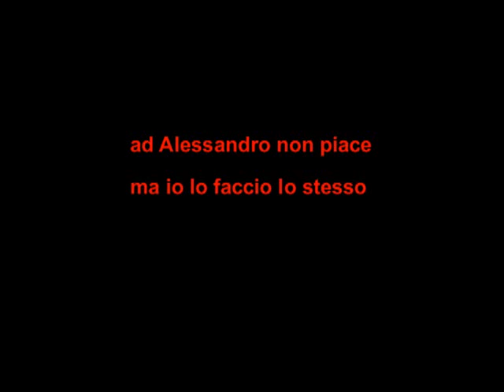01874 long hair in three stages - the killer. Radio LAb. Live Zo Catania.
01874 long hair in three stages - the killer. Radio LAb. Live Zo Catania.